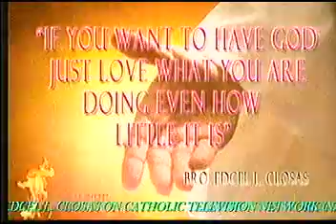WORD ON FIRE WITH BRO.EDCEL LACARAN CLOSAS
GOSPEL OF THE DAY MATEO 7;21-29 [JUNE 25,2015] HOUSE BUILT ON ROCK.